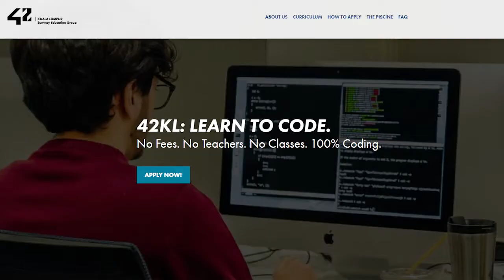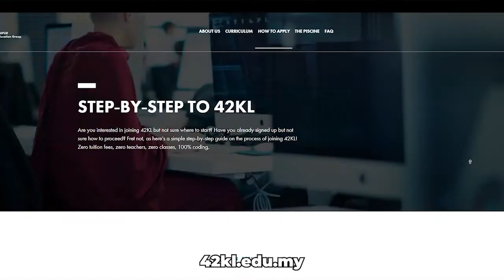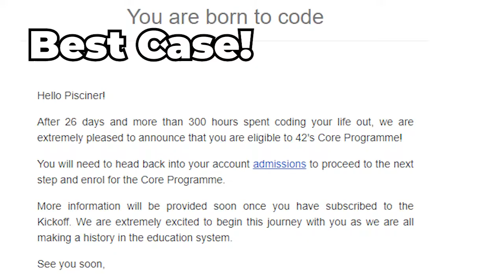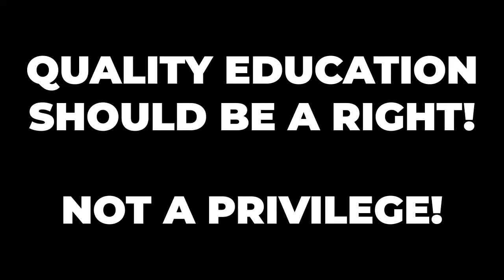42KL - Malaysia's FREE Coding School!?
This Video Describes What is 42Kuala Lumpur In Under 4.2minutes

Chapters!
00:00 Intro
00:39 What Is 42KL?
00:50 What is School 42?
01:17 42KL's Achievements!
01:41 How To Sign Up For 42KL?
02:08 Do I need Coding Experience?
02:22 42KL vs Conventional Education
02:57 42KL Open Day!
03:14 Closing Thoughts
03:33 What Should I Do Now?
03:50 Outro & Important Message

PS: Their Open Day is On The 1st & 2nd April 2022